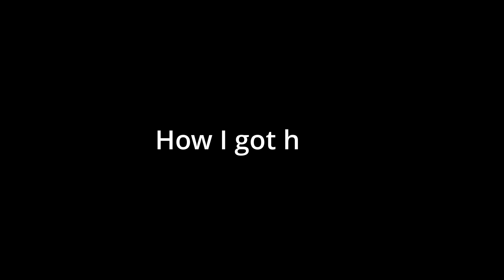Life After Moving to A New City : My 6 month update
Here's a brief update on moving to a new location!